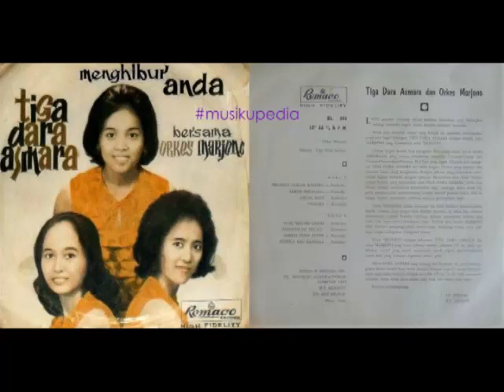(Full Album) Tiga Dara Asmara # Selamat Jalan Kasihku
1.   Selamat Jalan Kasihku
2.   Kebon Binatang
3.   Angan Hati
4.   Tamasya
5.   Mari Menari Lenso
6.   Bahagialah Selalu
7.   Pantai Pasir Putih
8.   Semoga Kau Kembali

Semua Lagu Ciptaan : Soetedjo
Produksi : Remaco